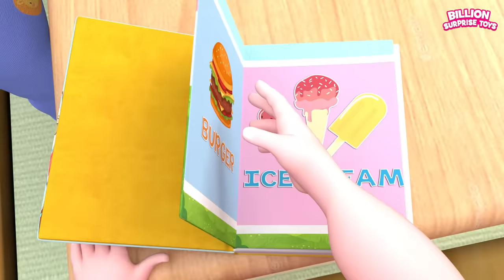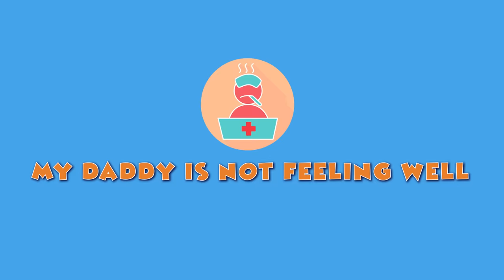Mom helps Johnny and Dolly to Bath Safe! BillionSurpriseToys English Kids Cartoon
Mom helps Johnny and Dolly to Bath Safe!